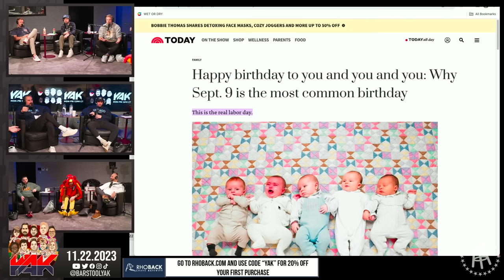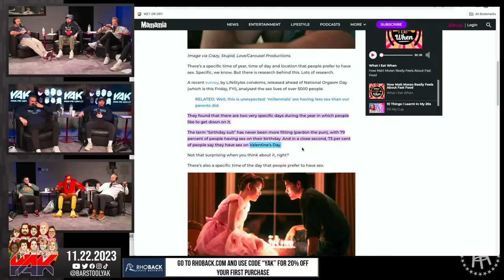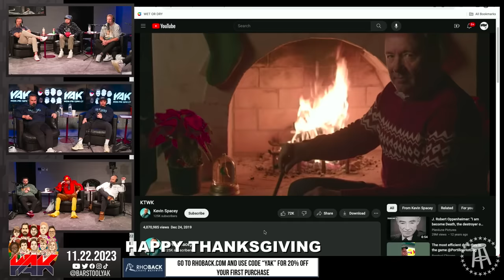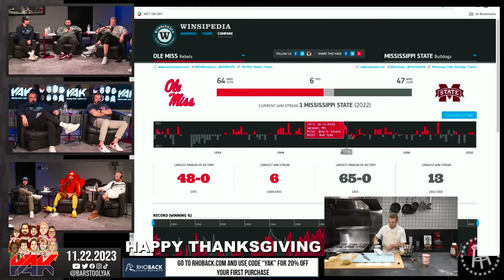Will Compton And Kyle Long Help Celebrate YAKSGIVING With A Draft | The Yak 11-22-23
Happy Yaksgiving goats. Love you guys.

Always has.